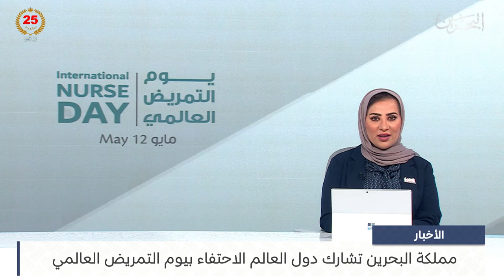البحرين مركز الأخبار : مملكة البحرين تشارك دول العالم الاحتفاء بيوم التمريض العالمي